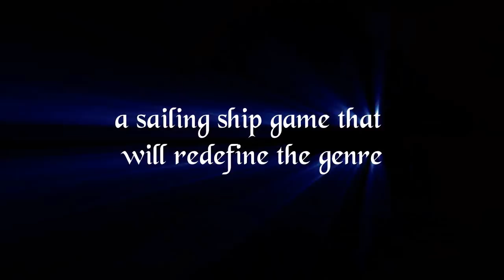East India Company - Trailer HD